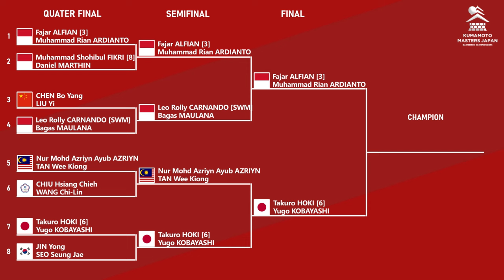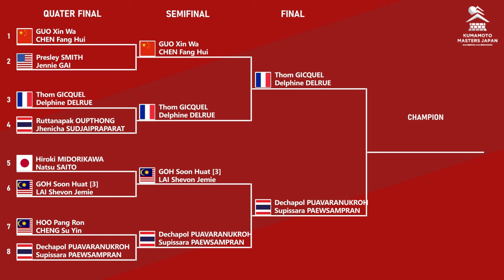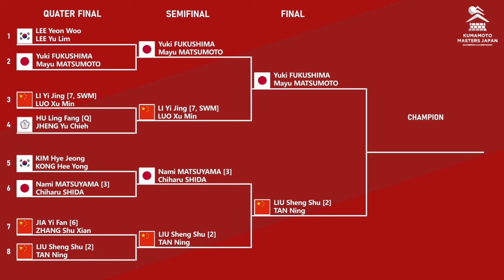HASIL SEMIFINAL & DRAW FINAL KUMAMOTO MASTERS JAPAN 2024. 𝗙𝗔𝗝𝗥𝗜 𝗞𝗘 𝗙𝗜𝗡𝗔𝗟..!!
HASIL SEMIFINAL & DRAW FINAL KUMAMOTO MASTERS JAPAN 2024 HARI INI